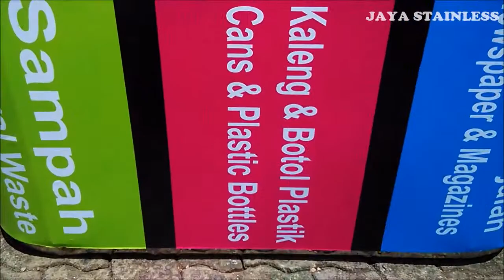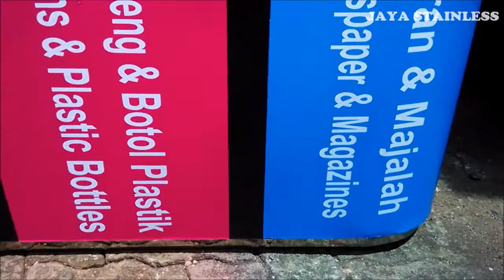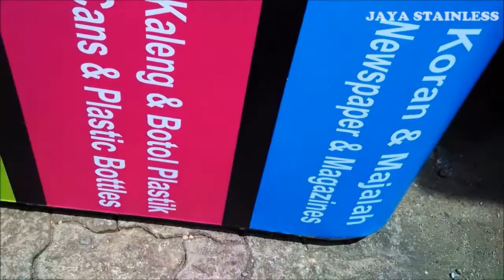081310045708 - TEMPAT SAMPAH STAINLESS | Tempat sampah 3 in 1 stainless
Yey... ! ini detail produk Tempat sampah stainless 3 in 1, tempat sampah 3 in 1 stainless, yang kami jual dan produksi di JAYASTAINLESS. tempat sampah stainless, Tempat sampah 3 in 1 stainless , tempat sampah pilah , tempat sampah , jual tempat sampah stainless, Tempat sampah 3 in 1 | TEMPAT SAMPAH STAINLESS | tempat sampah pilah

Selain tiu kami juga menjual berbagai maca pilihan model tempat sampah stainless dengan desain dan ukuran sesuai permintaan.

Stainless steel memiliki kwalitas yang berbeda, Pastikan anda mendapatkan produk tempat sampah stainless dengan kualitas terbaik. Tempat sapah pilah 3 ini banyak di gunakan di dalam lingkungan hotel / kantor maupun di dalam Rumah sakit, berguna agar sampah yang di buang dapat langsung di pilah menurut jenisnya